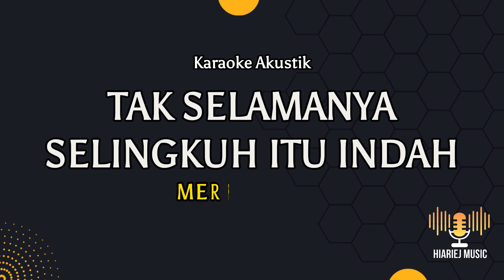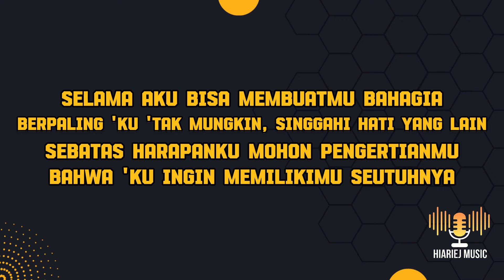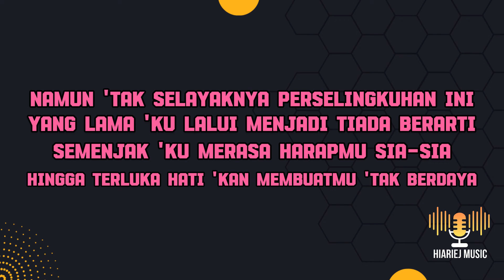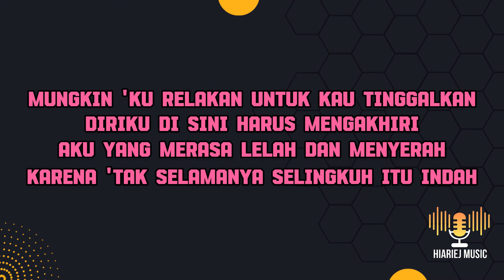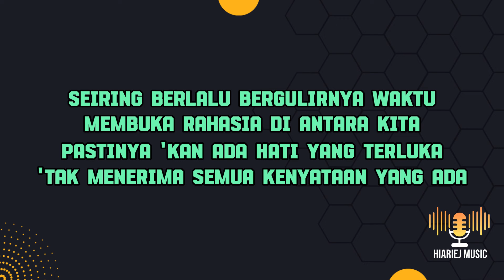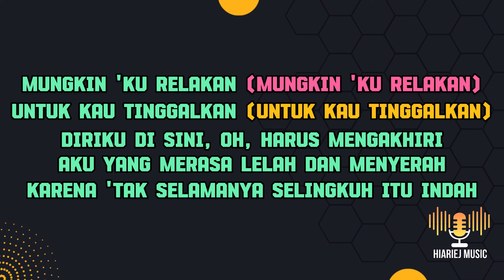Tak Selamanya Selingkuh Itu Indah - Merpati Band || Karaoke Akustik || Duet Version